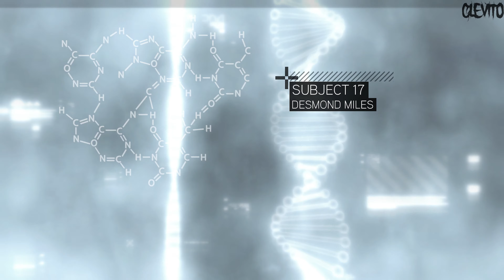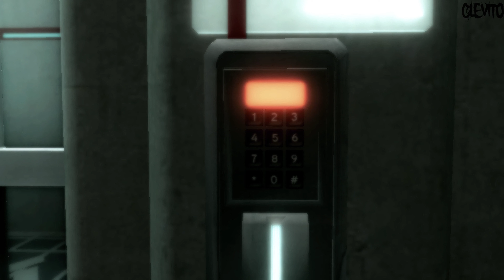Assassin's Creed II (2009) Walkthrough No Commentary. #1. Prologue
Assassin's Creed II Walkthrough/Playthrough No Commentary [4K 60FPS]. Part 1. Prologue.

0:00 - Intro
1:41 - Prologue